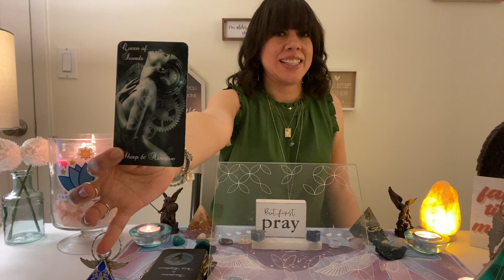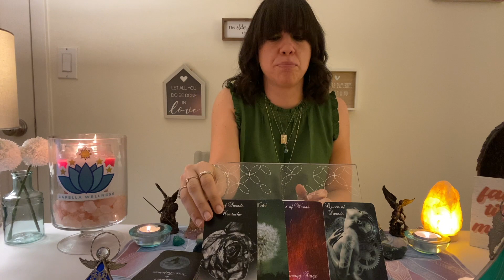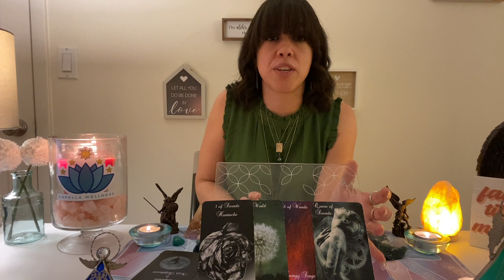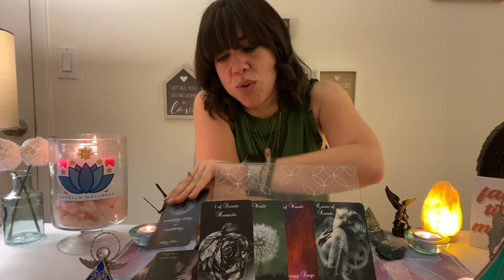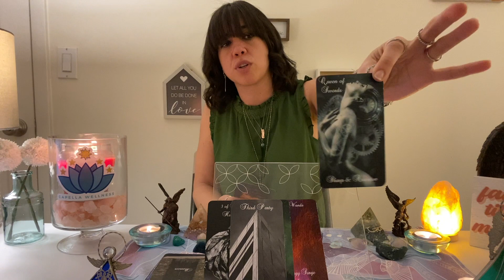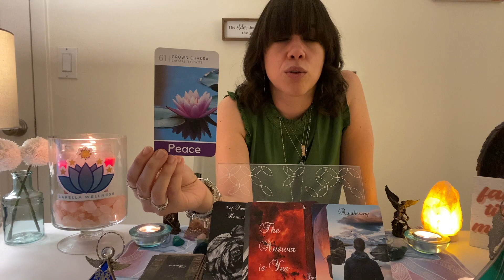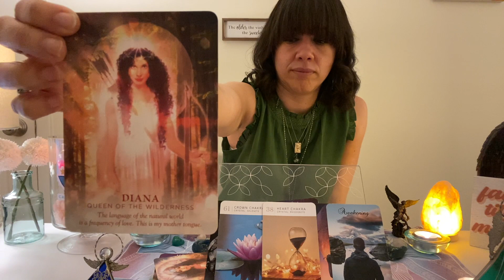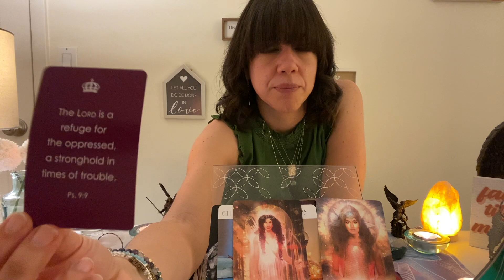DIVINE FEMININE CHECK-IN🌟THIS IS A MAJOR CALL TO ACTION. THE TIME IS NOW TO DO THIS…🌟JANUARY 2023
🌝TO VIEW THE EXTENDED READING (AND TO WATCH THE 30-SECOND TRAILER)🌝👇
Go to the Divine Feminine Check-in Extended Readings channel, and pay attention to the MONTH AND YEAR in the video’s title. Click on “Watch Now” or “Watch Preview” and then the “Buy” button. You will have the option to rent or purchase the video. If you have the Capella App, go to the “Extended Videos” category to view your extended reading. To gain unlimited access to ALL extended zodiac readings ONLY, you may purchase the “Unlimited Extendeds” subscription . Capella Memberships with a “+” sign next to the tier name include an even more discounted rate for all extended readings.

🌝DIVINE FEMININE CHECK-IN TAROT READING, LIGHT COUNTERPARTS (TWIN FLAMES)🌝
👀 We'll look into the current energies of the Divine feminines, what they are working on and what they are struggling with. Lastly, we'll see what guidance Spirit has for them. Remember, time is fluid, and energies are always changing; whenever this video pops up on your feed, it's the Universe telling you some or all of the messages are applicable to you at the time you watch this video.

🚨 👉  GET ACCESS TO EXCLUSIVE CONTENT, MEMBERS-ONLY LIVE EVENTS, FREEBIES, UNLIMITED ACCESS TO EXTENDED ZODIAC VIDEOS, DISCOUNTS AND LOTS MORE WITH A CAPELLA MEMBERSHIP!
Find out more, and join in to be part of an experience and a community you won't find anywhere else! You'll also get FREE access to my mobile app where you can chat with me personally, get the latest updates, connect with the Capella family in a safe environment, be entered into monthly free personal reading drawings, join members-only livestreams and access all the exclusive content offered in The Capella Cove. Try it all out free for 14 days! You can cancel any time.

Need to book more than one reading/service to really work on your healing and self-transformation to achieve union with self? Save time and money by prioritizing your self-care, and purchase a Capella Tarot Reading Package! (Readings/services can be scheduled in advance.)

🌝AMAZON WISHLIST🌝
Thanks in advance for your kindness, generosity, and support! May it be returned to you tenfold 🙏❤️

Elizabeth Gilbert💫